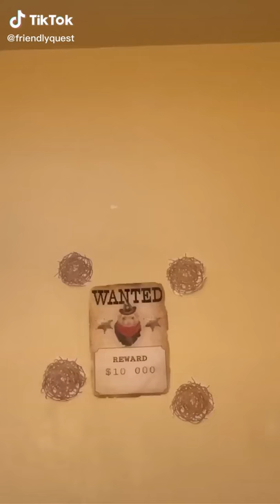Furão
Furão dançando